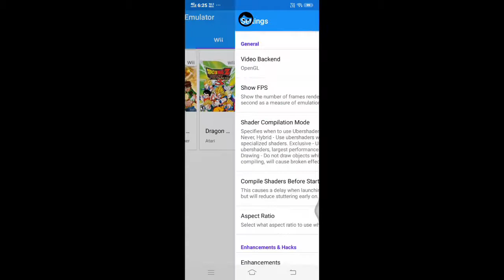Dolphin Emulator : Ben 10 Omniverse 2 Test In HelioP22 PowerVR VivoY93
My Mobile - Vivo Y93
Ram - 3GB

Support Me